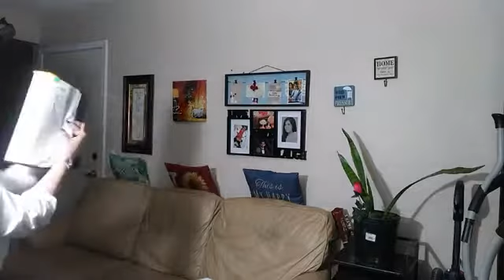¡¡HAGAMOS CONCIENCIA Dios está Hablando #2020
Hagamos conciencia Dios esta hablando!!! No esperes a que sea tarde😢🙏💖TIEMO DE ORACION.( MATEO 24)